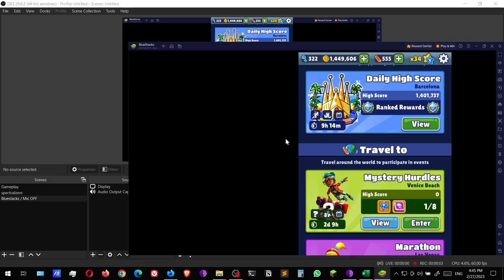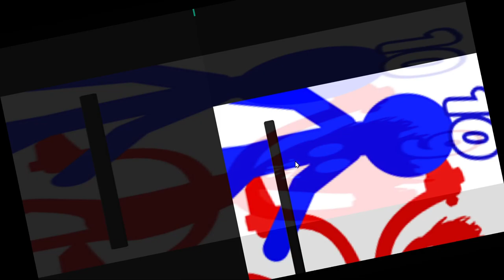Subway Surfers #48 Mystery Hurdles event Venice Beach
!!!WARNING!!! This video contains LOTS of ads (I'm sorry, I literally couldn't beat the event without watching them)

Original title for this video file was "playing the new mystery hurdles event in Venice beach while going mad from all the stupid adds".